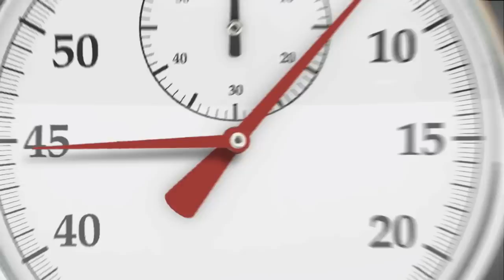Seven Minute Seminary: The Imitation of Christ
In this segment Dr. Fred Long discusses movement in a Christian's life toward the likeness of Christ in Ephesians.